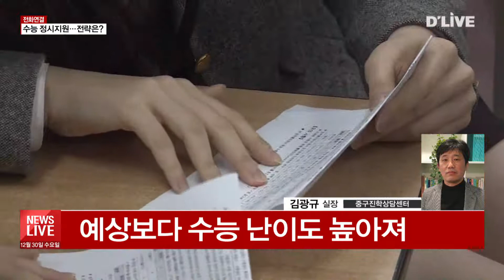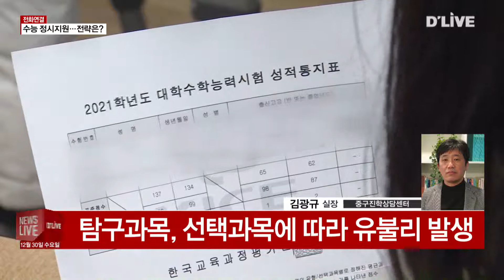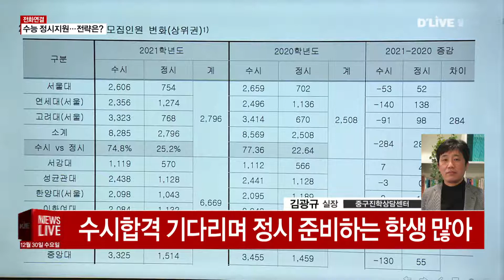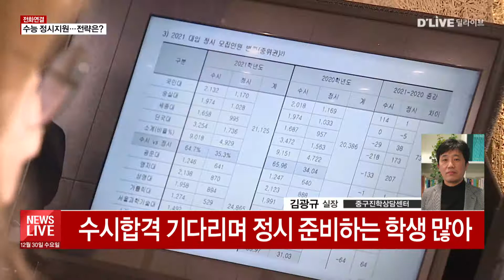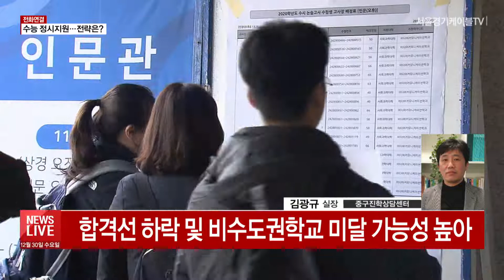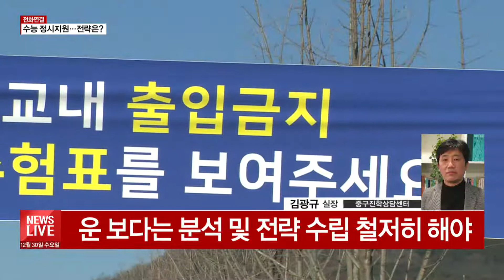[전화연결] 수능 정시지원…입시 전략은?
【 앵커멘트 】
최근 수험생들이
대학수학능력시험
성적표를 받았습니다.
올해는 수험생 수가
크게 줄어든 반면,
상위권 주요 대학의
정시 모집 인원이
증가한 점이 특징인데요.
어떤 입시전략을
세워야 할 지
중구진학상담센터
김광규 실장과
자세한 얘기 나눠보겠습니다.
안녕하세요.

【 질 문 1 】
최근 대학수학능력평가
성적표가 발표됐습니다.
먼저 이번 수능에 대해
어떻게 분석하셨습니까?

【 질 문 2 】
중구진학상담센터에서도
사전 모집을 통해
29일 맞춤형 진학상담을 했는데,
가장 많이 나온
상담 내용은 어떤것이었습니까?

【 질 문 3 】
대학 정시모집 접수일이
얼마 남지 않았습니다.
이번 정시때와는 지난해와는
달라진 점도 있다고 하는데,
어떤 전략이 필요할까요?

【 질 문 4 】
내년에는 문과와 이과 통합,
정시비중 증가 같은
변화가 기다리고 있습니다.
올해 정시에 어떤 영향을 미칠까요?

【 앵 커 】
달라진 점들이 많은만큼
수험생과 학부모님들이
더 꼼꼼히 살피셔야겠습니다.

중구진학상담센터로부터
입시전략 살펴봤습니다.

※ 자세한 사항은 위 영상을 통해 확인할 수 있습니다.